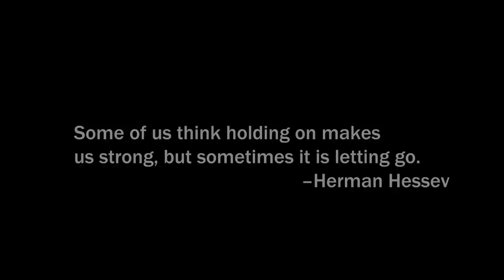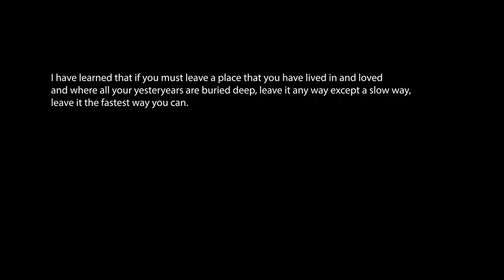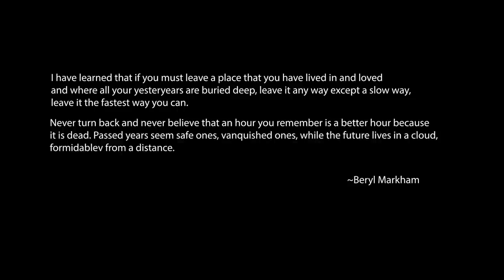My Life Story Part 2 - Realizations and Relationships That Shaped Me | TW Abuse and Abandonment